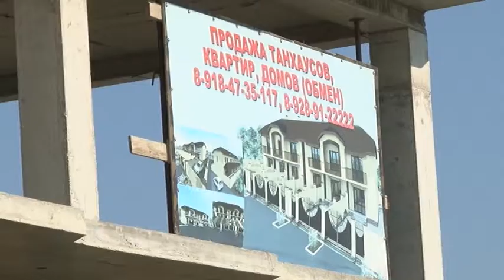Специалисты управления муниципального контроля проводят ежедневный мониторинг